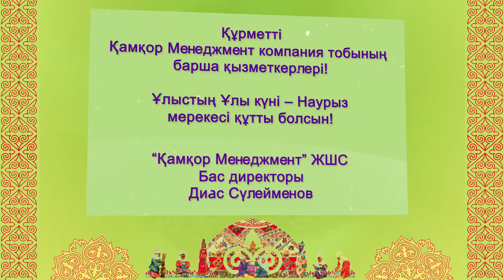Наурыз – музыкалық сәлем. Шу, Атбасар, Қарағанды локомотив жөндеу зауыттарының еңбек ұжымы